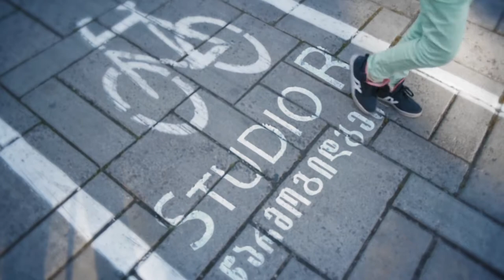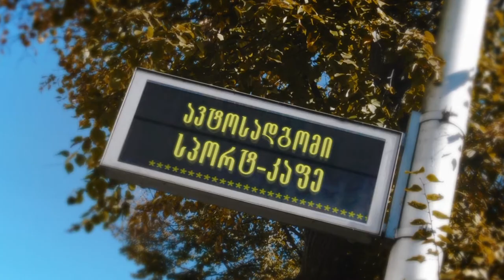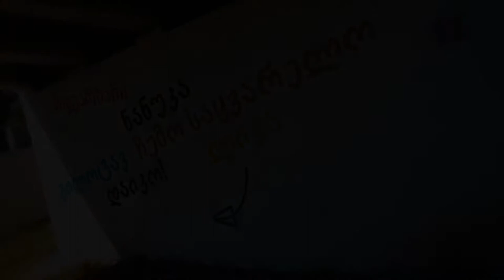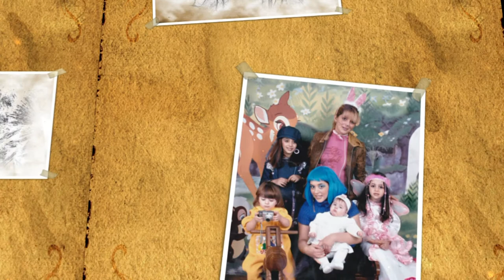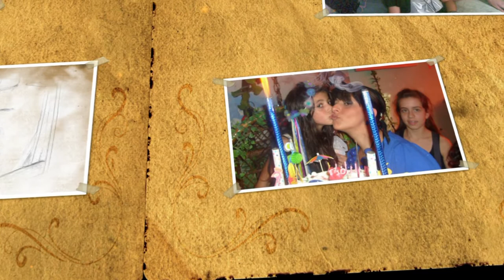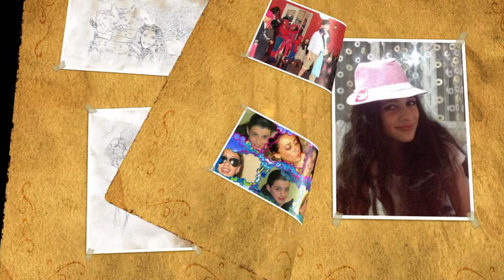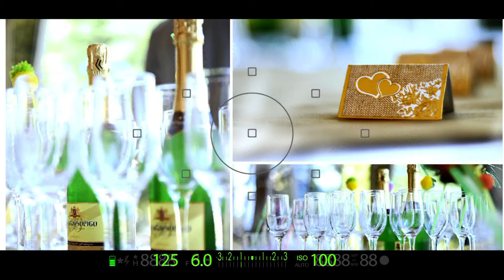BAT MITZVAH FOR NANIKO 04 082013